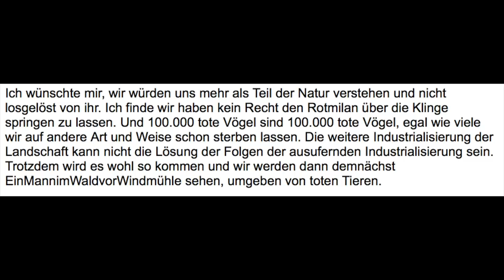Warum "Zurück zur Natur" nicht funktionieren wird. - Das Problem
Liebe Leute,
nicht falsch verstehen. Grundsätzlich ist es schon so das uns als Gesellschaft, ein besseres Naturbewusstsein gut tun würde. Was mich so stört ist die "Wohlfühl-Ökologie". Also wenn wir alle mehr die Natur wahrnehmen und so, wird alles gut. Nö. Eben nicht. Darum geht es mir.

Mehr Naturbewusstsein kann aber selbstverständlich schon zu einer besseren Problemwahrnehmung führen und so sekundär für ein besseres Verständnis für die notwendigen Technologien herbeiführen.
So. Aber jetzt weiter hören, oder gucken. Je nachdem.

Zu den Zahlen:
Die Angaben dazu, wieviel Menschen wo nachhaltig Leben könnten sind grobe Schätzung. Es gibt keine verlässlichen Zahlen bei denen man sagen könnte: So ist es und nicht anders. Mir gehts hier also mehr um grobe Größenordnungen. Ich hoffe des wird klar.